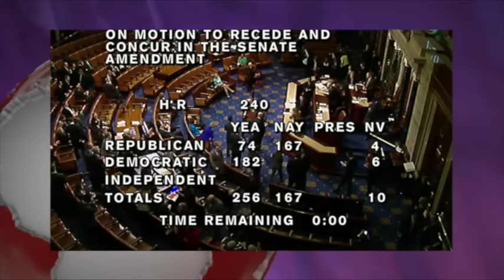آنسوی خبر جمعه 10 مهر- تلویزیون ایران فردا